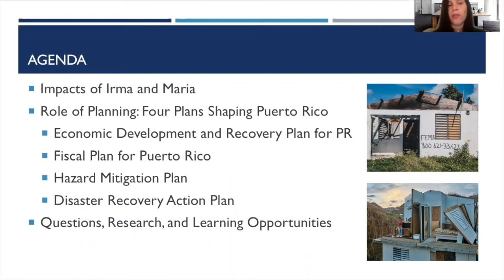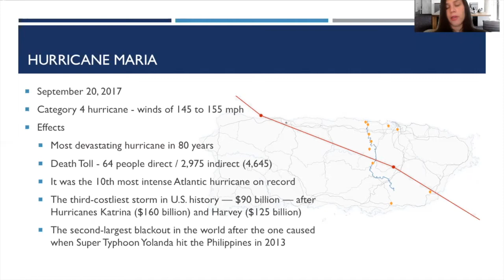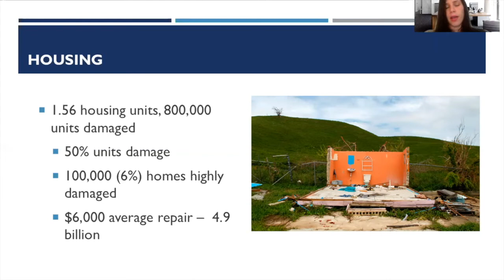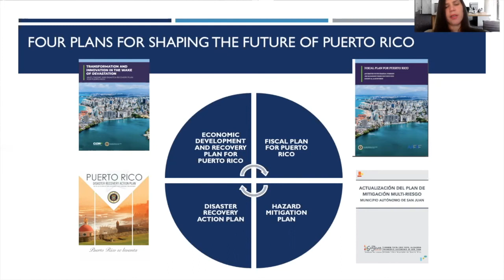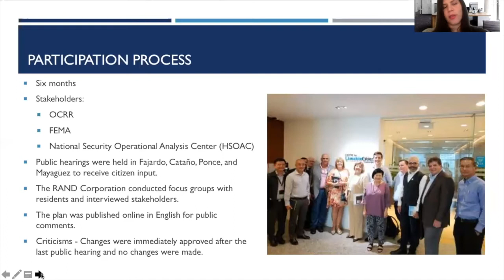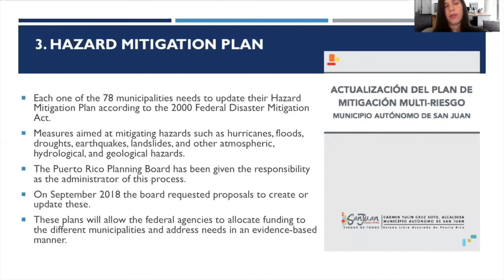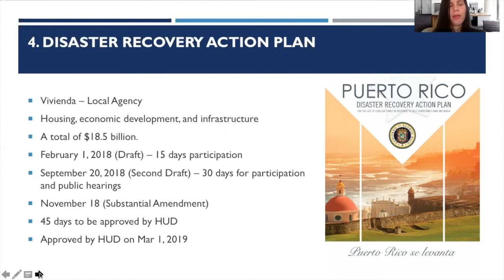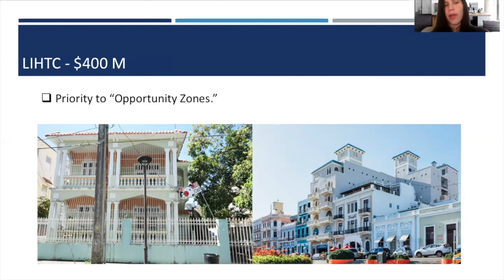Four Plans for Shaping the Future of Puerto Rico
In September 2017, Hurricanes Irma and Maria devastated the island of Puerto Rico. Recovery includes looking ahead to design a comprehensive set of plans for short- and long-term recovery.

Work on the plans is being done by Puerto Rico’s Central Office of Recovery and Reconstruction (OCRR) in coordination with the Federal Emergency Management Agency (FEMA), the National Security Operational Analysis Center (HSOAC), and various federal and state agencies.

Ivis García outlines these initiatives for economic, infrastructure, and social recovery.